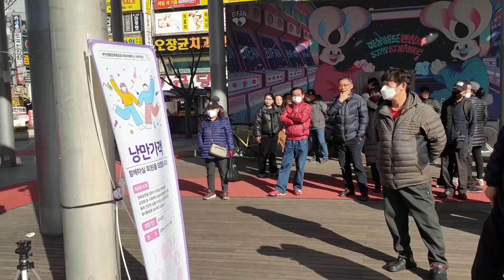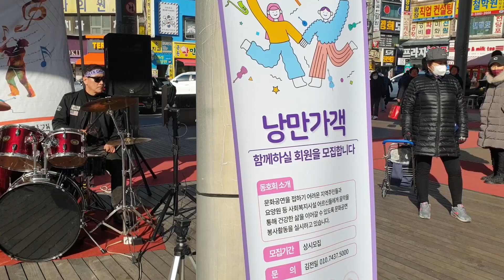낭만가객(최재용) - 부천역 마루광장 2024 03 09